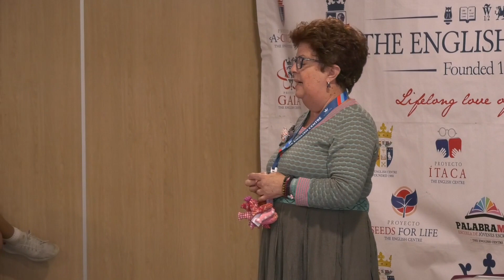Día de la Discapacidad 22